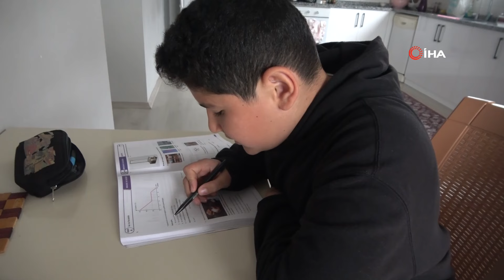“Her Yağmur Ve Soğukta Depremi Hatırlıyoruz”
Kahramanmaraş merkezli depremlerde Kahramanmaraş’ta evi yıkılan ve birçok yakınını kaybeden İşpak ailesi, Adana’nın Kozan ilçesine yerleşerek yeni bir hayat kurdu. Aile her yağmur ve soğuk havada deprem gününü hatırlıyor.